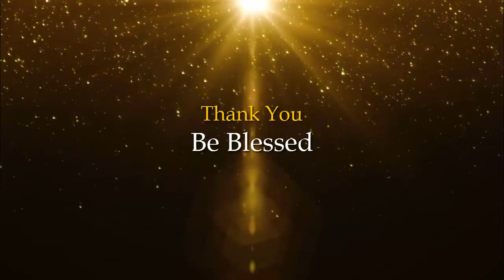How To Read Auras | What Do They Mean?